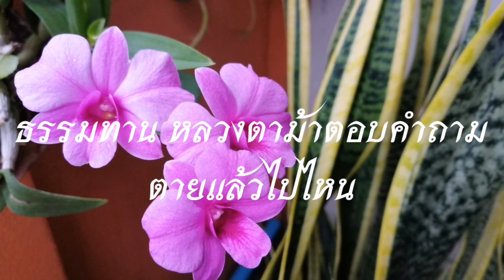ธรรมทาน หลวงตาม้าตอบคำถามธรรม "ตายแล้วไปไหน?" Update The Story 2020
ธรรมทาน หลวงตาม้าตอบคำถามธรรม "ตายแล้วไปไหน?"